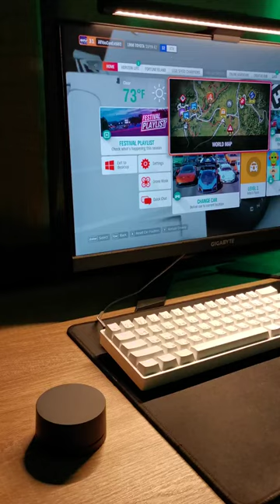Xiaomi Monitor Light Bar